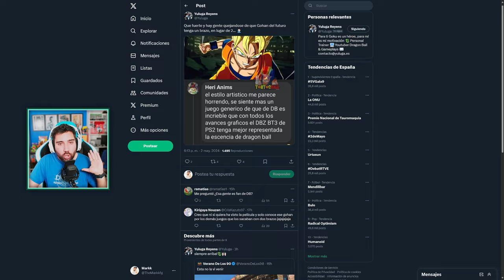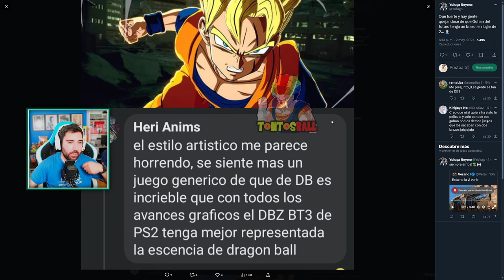La gran MENTIRA sobre DRAGON BALL: SPARKING ZERO